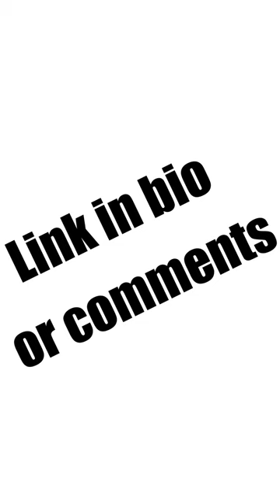Every Lego Avatar: The Way Of Water Set!!!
Check out the new video!!!

My favourite Star Wars characters are Andor, the Mandalorian, Darth Vader, Darth Maul, Anakin Skywalker, Obi-Wan Kenobi, Han Solo, Luke Skywalker, Leia, Rey, Ezra, Ahsoka, Baby Yoda (Grogu).
My content isn't very similar to the ones from people like MandRproductions, just2good, ashnflash, spit brix, hachiroku24, brickvault, beyond the brick, solid brix studios, republic bricks, sacred bricks, jk brickworks, scdude1999, Tiago Catarino, Generic Stud, td bricks, brick science, rjmbricks, astonishingstudios and hollyonfilm.
My favourite superheroes are Iron Man, Captain America, Hulk, Thor, Groot, Batman, Black Panther, Black Adam, Superman, Flash, Ant-Man, Spider-Man, Wonder Woman, Doctor Strange, Wanda (Scarlett Witch) and many more.
My favourite movies are Avengers Endgame, Anvengers Infinity War, Black Adam, Star Wars, The Revenge Of The Sith, The Empire Strikes Back, Rogue One, Iron Man, Black Panther, Inception, Interstellar, Harry Potter and Spider-Man No Way Home, The Batman, The Lord of the Rings Trilogy, The Hobbit Trilogy, Avatar, Avatar The Way of Water and Black Panther Wakanda Forever.
I also like to upload on platforms like Instagram and TikTok, which is used by famous creators like Dwayne Johnson, Charlie D'amilio, Addison Rae and Bella Poarch.
Sometimes I also talk about leaks, rumors, review and releases of new movies, shows, trailers and more. I don't do reactions since I don't want to do a face reveal like just2good.